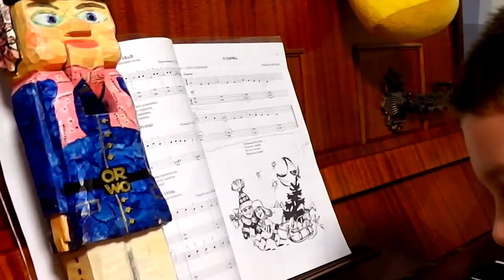Маленькой елочке холодно зимой ! Сл. Э.Александровой. Муз. М.Карасёва.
Играю по разному и пою по разному ))). Давайте учиться вместе!! 1 класс школа искусств (музыкальная школа) г. Заславль -Минск. Новогодние праздничные детские песни на пианино про ёлку и новый год. Новоселье . Как научиться?